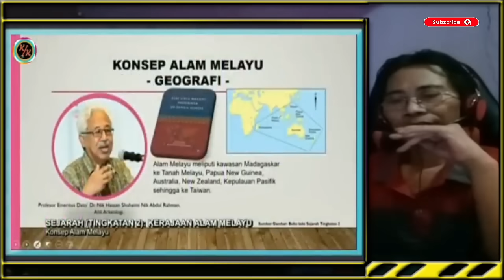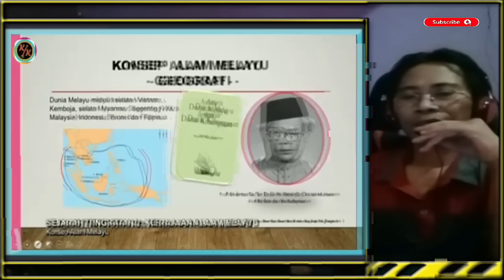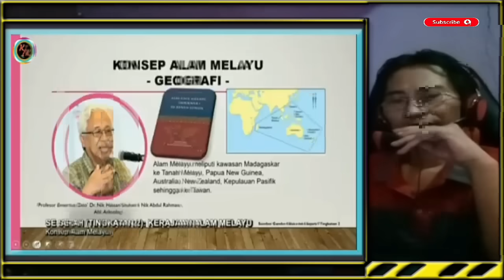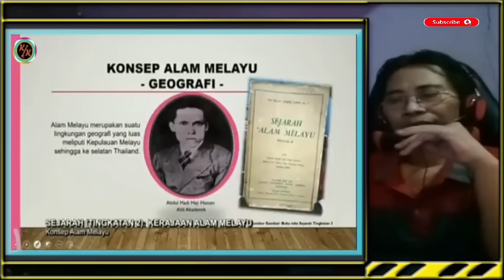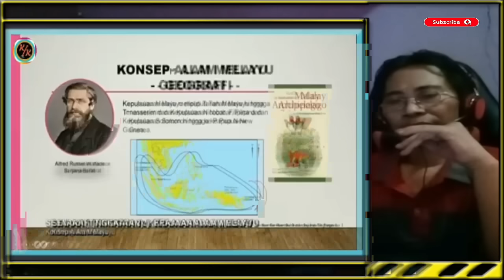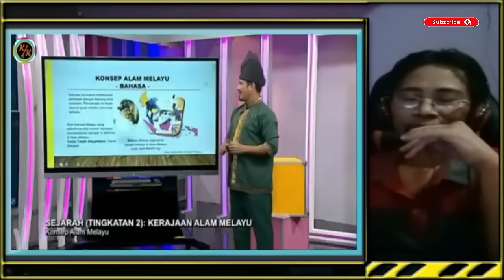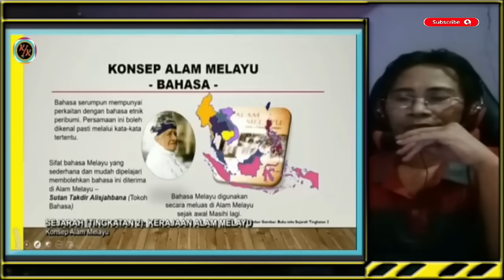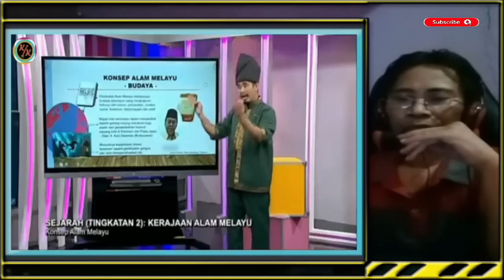PARAH ! KONSEP ALAM MELAYU MALAYSIA YANG BISA KLAIM APA SAJA,tanpa rasa salah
LUAR BIASA ! KONSEP ALAM MELAYU MALAYSIA YANG BISA KLAIM APA SAJA,tanpa rasa salah